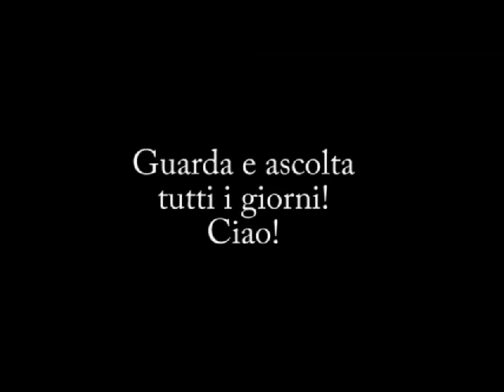05 Chorus from Judas Maccabaeus - Vol.2